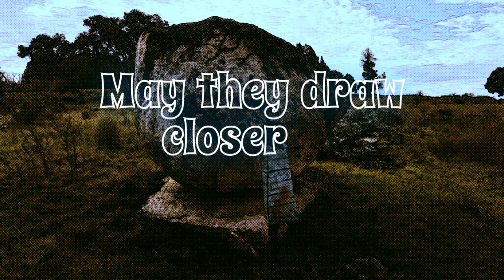Dear Ruth - Spoken Word Short Film by Neville Hiatt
Created as part of my weekly Tuesday Tunes Blog Posts "Dear Ruth" is the track from the B side of this weeks record.

If you want to write some original music for any of my videos I'd be happy to hear from you. I'll get to it eventually in the meantime I hope you are enjoying the words of the songs.